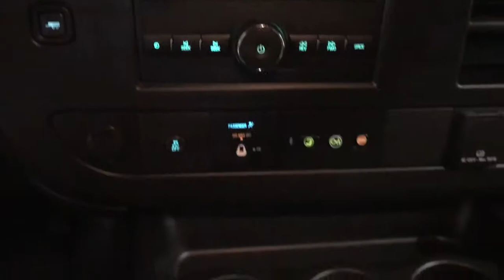2019 GMC Savana Cargo Van Des Plains, Niles, Glenview, Chicago, Elk Grove, IL BP7703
Summit White Used 2019 GMC Savana Cargo Van available in Des Plains, Illinois at Bredemann Chevrolet. Servicing the Niles, Glenview, Chicago, Elk Grove, IL area.

2019 GMC Savana Cargo Van 2500 CARGO VAN V8 RWD - Stock#: BP7703 - VIN#: 1GTW7AFG0K1280757

Bredemann Chevrolet
1401 Dempster St

Recent Arrival! Clean CARFAX. CARFAX One-Owner.Summit White 2019 GMC Savana 2500 Work Van RWD Vortec 6.0L V8 SFI Flex Fuel 6-Speed Automatic HD with Electronic OverdriveFor 100 years, families have trusted the BREDEMANN family with all of their automotive needs. ENJOY NO HAGGLE LOW PRICED BUYING !Odometer is 4188 miles below market average!Bredemann Chevrolet in Park Ridge is your trusted Chevrolet dealership in Park Ridge and the reason why our loyal customers keep coming back. From the time you enter our showroom when you service with us, you can expect to be treated like family, each and every visit. We offer an extensive inventory, as well as our competitive lease specials, finance options and expert auto service. We are dedicated to providing exceptional customer service and being an integral part of our community. We look forward to seeing you soon!
GLASS  FIXED REAR SIDE DOOR WINDOWS,SEATS  FRONT BUCKET WITH CUSTOM CLOTH TRIM  head restraints and inboard armrests Includes (BA3) console with swing-out storage bin.),REAR AXLE  3.42 RATIO,CRUISE CONTROL,SUMMIT WHITE,AUDIO SYSTEM  AM/FM STEREO WITH MP3 PLAYER  seek-and-scan  digital clock  TheftLock  random select  auxiliary jack and 2 front door speakers (STD),GRILLE  CHROME,FLOOR COVERING DELETE  REAR,BUMPERS  FRONT AND REAR CHROME WITH STEP-PAD,FLOOR COVERING  BLACK RUBBERIZED-VINYL  FRONT ONLY,DOOR  SLIDING PASSENGER-SIDE  (includes trim panel standard on sliding door only),JET BLACK/MEDIUM DARK PEWTER  CLOTH/VINYL SEAT TRIM,2500 VAN PREFERRED EQUIPMENT GROUP  includes Standard Equipment,SHIP THRU  PRODUCED IN WENTZVILLE AND SHIPPED TO ADRIAN STEEL,GLASS  REAR DOORS AND SIDE CARGO DOORS  (Includes (A12) fixed rear doors window glass and (A13) fixed rear side door window glass.,BODY  STANDARD  (STD),SEAT BELTS  BLACK,DRIVER CONVENIENCE PACKAGE  includes Tilt-Wheel and (K34) cruise control,ENGINE  VORTEC 6.0L V8 SFI FLEXFUEL  (341 hp [254.3 kW] @ 5400 rpm  373 lb-ft of torque [503.6 N-m] @ 4200 rpm) (Includes external engine oil cooler.,WINDOW SECURITY BAR  REAR SIDE DOOR GLASS,TRANSMISSION  6-SPEED AUTOMATIC  HEAVY-DUTY  ELECTRONICALLY CONTROLLED  with overdrive and tow/haul mode. Includes Cruise Grade Braking  Powertrain Grade Braking  and Tap-Up/Tap-Down Driver Shift Control,SEATING ARRANGEMENT  DRIVER AND FRONT PASSENGER HIGH-BACK BUCKETS  with head restraints and vinyl or cloth trim (STD),PAINT  SOLID,TIRE  SPARE LT245/75R16 ALL-SEASON  BLACKWALL  located at rear underbody of vehicle (STD),GLASS  FIXED REAR DOORS WINDOWS,AIR CONDITIONING  SINGLE-ZONE MANUAL  (STD),CONSOLE  ENGINE COVER WITH SWING-OUT STORAGE BIN,CHROME APPEARANCE PACKAGE  (Includes (V37) front and rear chrome bumpers and (V22) chrome grille.,Power Door Locks,Power Windows,Rear Wheel Drive,Power Steering,ABS,4-Wheel Disc Brakes,Steel Wheels,Conventional Spare Tire,Tires - Front All-Season,Tires - Rear All-Season,Intermittent Wipers,AM/FM Stereo,MP3 Player,Auxiliary Audio Input,WiFi Hotspot,Bucket Seats,Bucket Seats,A/C,Tire Pressure Monitor,Trip Computer,Power Door Locks,Power Windows,Engine Immobilizer,Power Outlet,Power Outlet,Back-Up Camera,Traction Control,Stability Control,Daytime Running Lights,Driver Air Bag,Passenger Air Bag,Passenger Air Bag On/Off Switch,Front Side Air Bag,Front Head Air Bag,Passenger Air Bag On/Off Switch,Telematics,Requires Subscription,Back-Up Camera,Tire Pressure Monitor